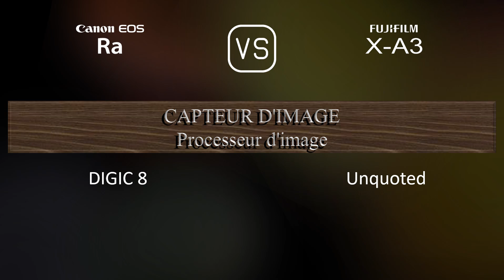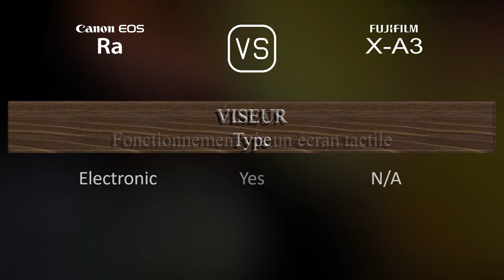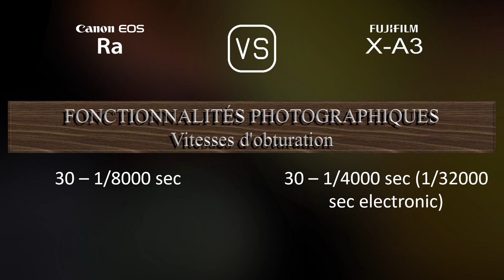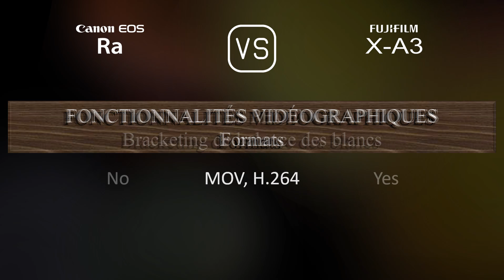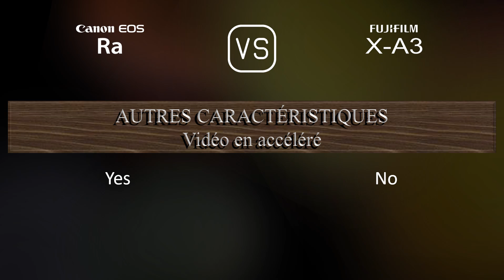Canon EOS Ra vs. Fujifilm X-A3: Une Comparaison de Caractéristiques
Cette vidéo fournit un aperçu des fonctionnalités du Canon EOS Ra et du Fujifilm X-A3 dans une comparaison de caractéristiques (comparison of specifications).

00:25 LANCEMENT
00:33 BOÎTIER
00:40 CAPTEUR D'IMAGE
01:01 IMAGE
01:16 OPTIQUE ET MISE AU POINT
01:41 ÉCRAN
01:58 VISEUR
02:13 FONCTIONNALITÉS PHOTOGRAPHIQUES
03:06 FONCTIONNALITÉS VIDÉOGRAPHIQUES
03:20 STOCKAGE
03:24 CONNECTIVITÉ
03:49 CARACTÉRISTIQUES PHYSIQUES
04:07 AUTRES CARACTÉRISTIQUES